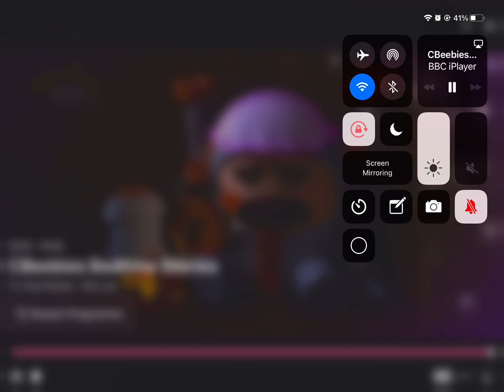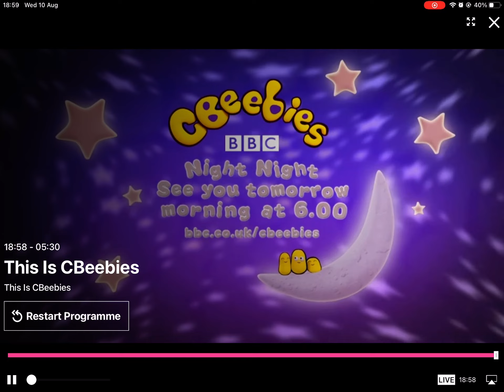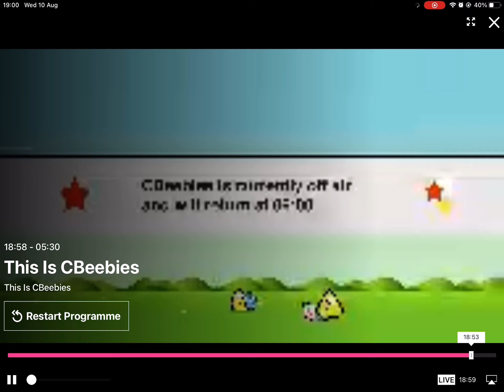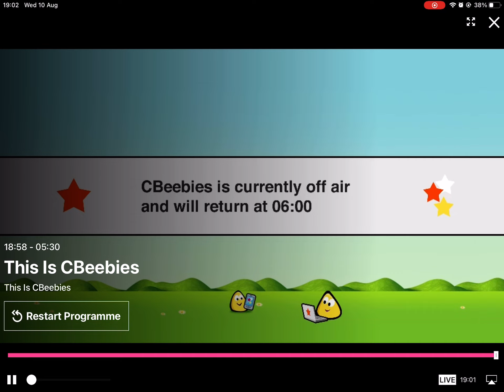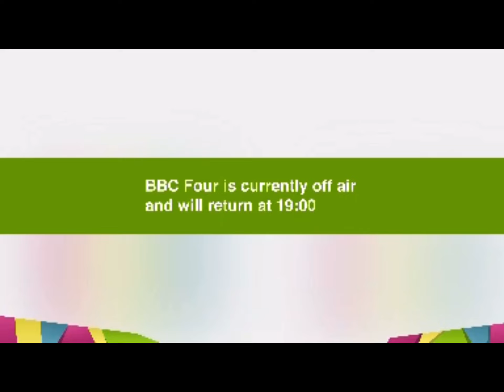CBeebies Closedown 10th August 2022 (Sorry For The Bad Quality)